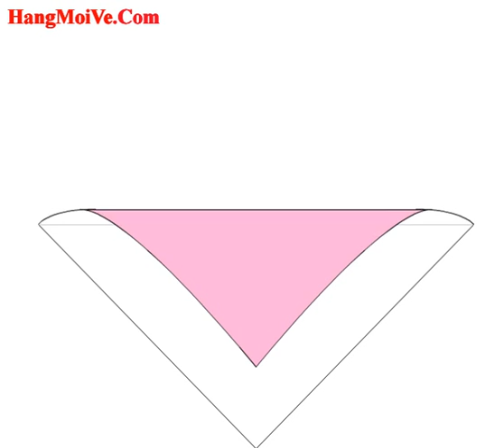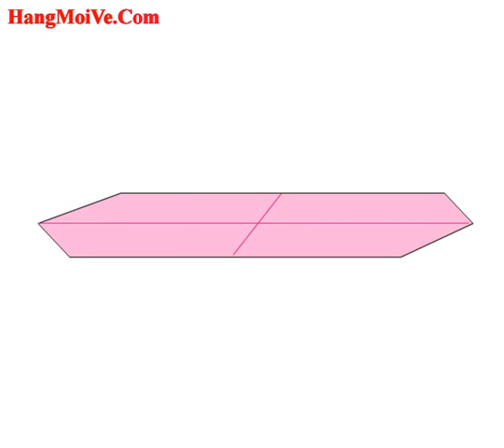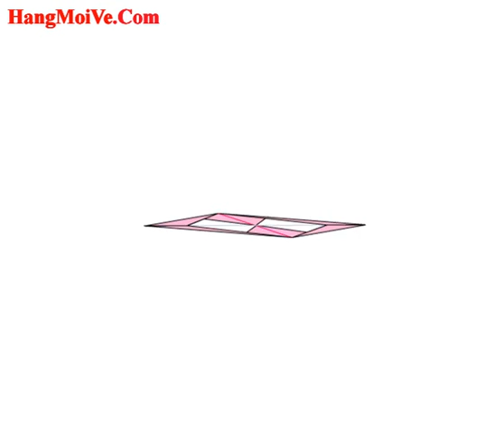Cách gấp, xếp mắt nhấp nháy bằng giấy origami - Video hướng dẫn xếp hình - blinking eyes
Hướng dẫn cách gấp mắt nhấp nháy bằng giấy - Xếp hình Origami - How to make a blinking eyes - Tips tutorial | Xếp gấp giấy origami 3D | Gấp xếp giấy nghệ thuật nhật bản | cách xếp, gấp giấy origami | gấp xếp giấy origami đơn giản | Video hướng dẫn